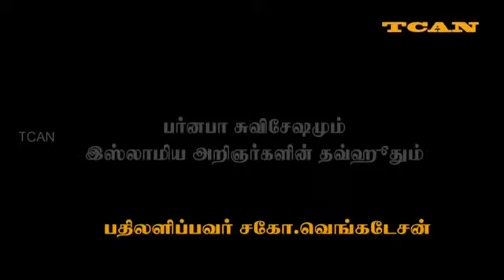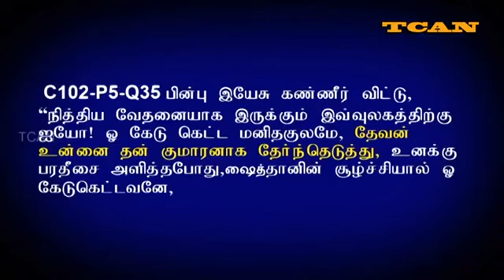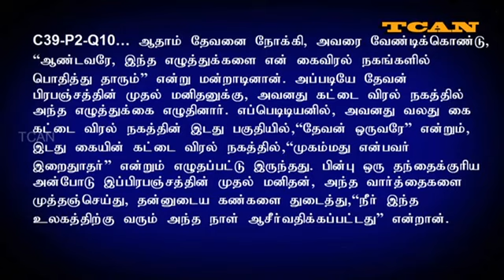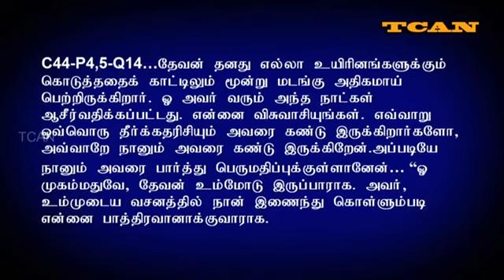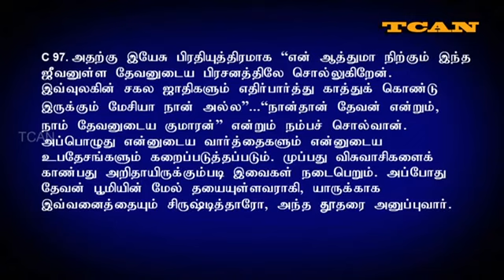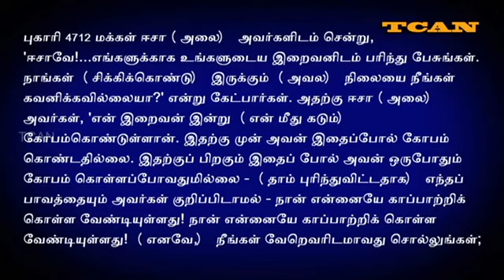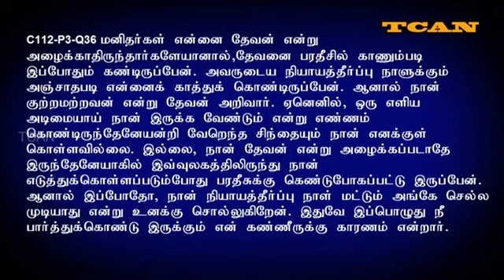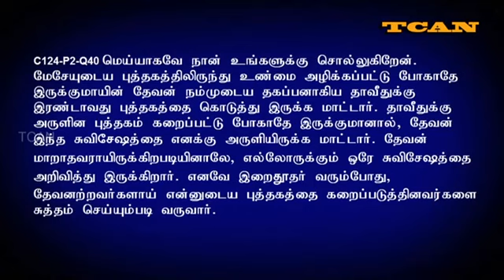GOSPEL OF BARNABAS AND QURAN - TAMIL